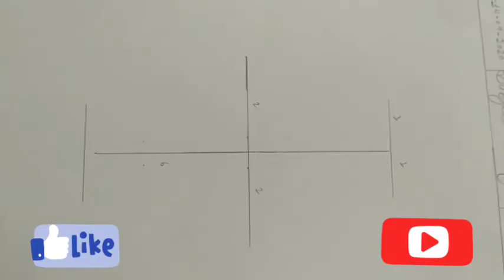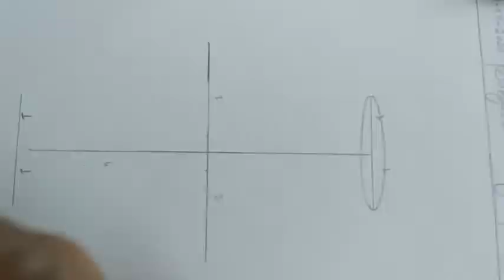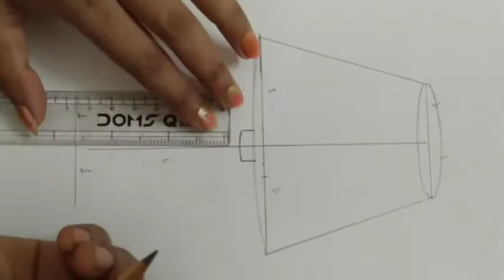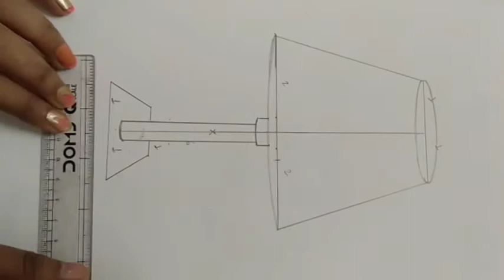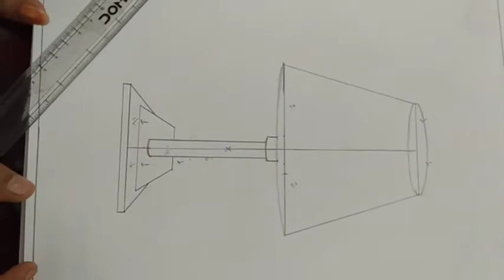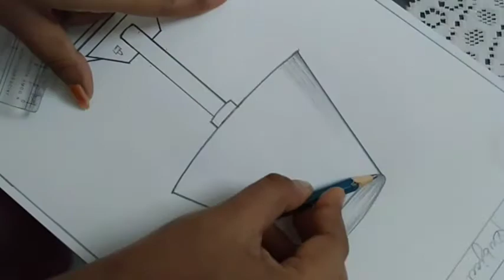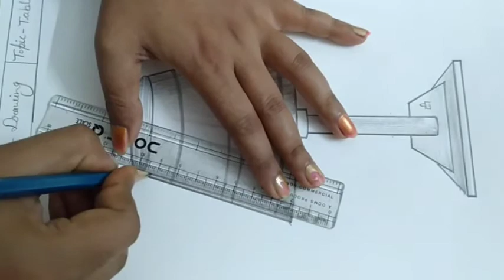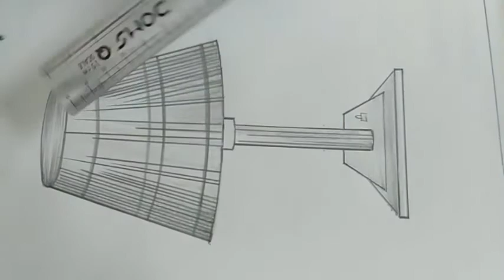How to make table lamp | with shading| kirti ma'am|the drawing classes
The drawing classes